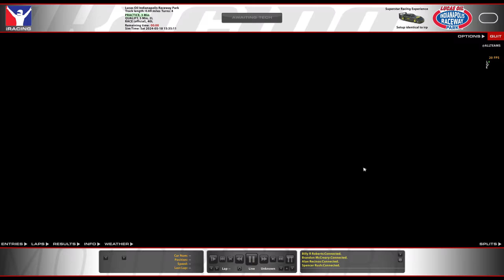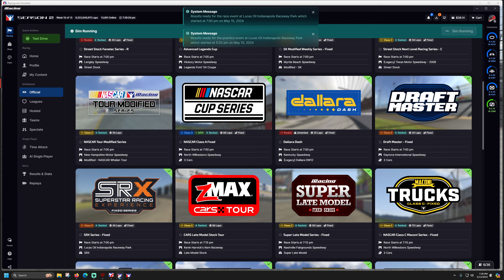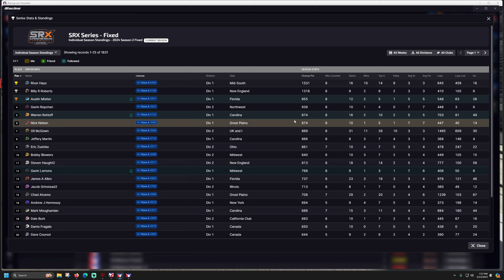SRX Fixed - Indianapolis Raceway Park - iRacing Oval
64GB RAM.
T-LCM Pedals
2k Dell S2716DG - 27 inch single monitor
wooden desk

00:00 - Intro
03:05 - Qualifying
06:20 - Race
24:00 - Results